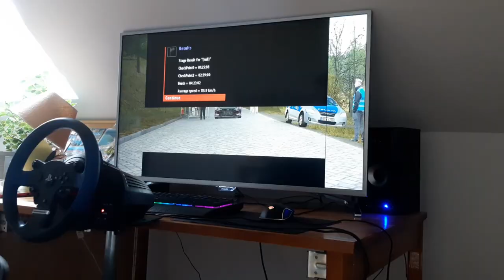Rościszów-Walim at Hyundai i20 21 WRC | Richard Burns Rally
4:52 - game onboard